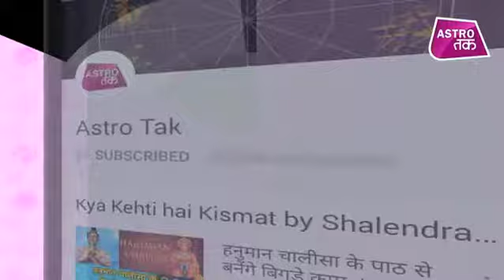कुंडली में ऐसा योग हो तो बनेंगे प्रसिद्ध नेता | Bhushan Kaushal | Astro Tak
ज्योतिर्विद भूषण कौशल से जानिए कुंडली में किन योगों के कारण व्यक्ति बनता है सफल राजनेता ?